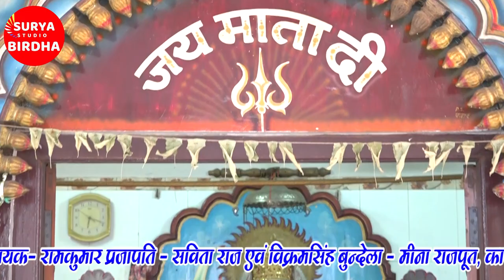ललितपुर की शान है सुजानसिंह राजा, जन जन की जान है सुजान सिंह राजा (रामकुमार प्रजापति) डोंगरा मंदिर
ललितपुर की शान है सुजानसिंह राजा, जन जन की जान है सुजान सिंह राजा
(रामकुमार प्रजापति) डोंगरा मंदिर